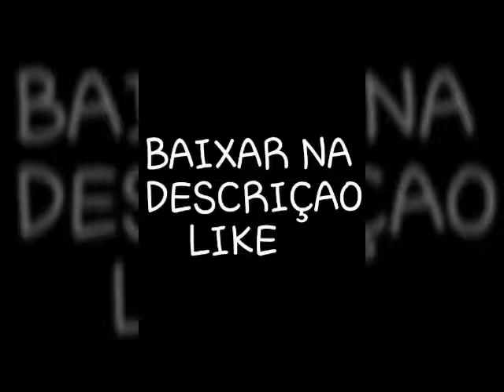Anime it plus atualizado download na descrição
@GUIGUICRAFT BR

GUIGUICRAFT BR

Falou e deixe seu likee!!!